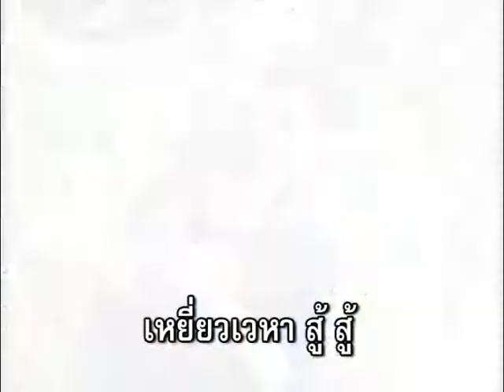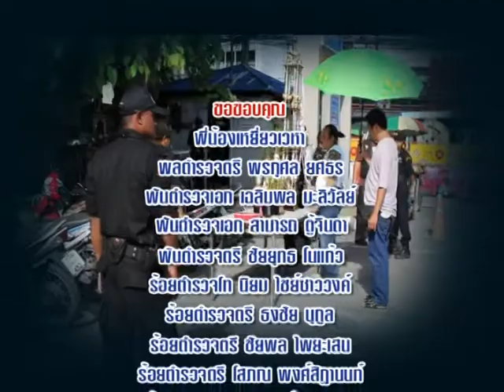MV คาราโอเกะ เพลงเหยี่่ยวเวหา บก.น.7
ทีมงานกะฉ่อนดอทคอมโดยคุณ วิทย์ วัดอรุณ(อัครวิทย์ รัตนประสิทธิ์) ร่วมกับ คุณวันชัย ลาภวิไลพงศ์ ประธาน กต.ตร.สน.บางกอกใหญ่ (เสี่ยโต วัดอรุณ) หัวหน้าเหยี่ยวเวหา บก.น.7 และพี่น้องทีมงานเหยี่ยวเวหา บก.น. 7 ร่วมกันสร้างสรรค์บทเพลง เหยี่ยวเวหา บก.น. 7  ในรูปแบบ MV คาราโอเกะ คำร้อง/ทำนองและขับร้องโดยศิลปินสุดหล่อ เปี๊ยกข้าวปุ้น by กะฉ่อน เพลงนี้เป็นบทเพลงเกี่ยวการทำงานที่เสียสละเพื่อสังคมของพี่น้องเหยี่ยวเวหา พวกเราร่วมกันสร้างสรรค์บทเพลงนี้เพื่อเป็นขวัญและกำลังใจให้แก่ พี่น้องเหยี่ยวเวหาทั่วประเทศ ลองรับชมและรับฟังกันดูครับ
ป.ล.ท่านสามารถสมัครเข้าร่วมอุดมการณ์ทำงานเสียสละเพื่อสังคมกับพวกเรา เหยี่ยวเวหา บก.น.7 โดยไม่มีค่าใช้จ่ายใดๆทั้งสิ้นได้ที่ ศูนย์เหยี่ยวเวหา บก.น.7 เบอร์โทรศัพท์ ครับ